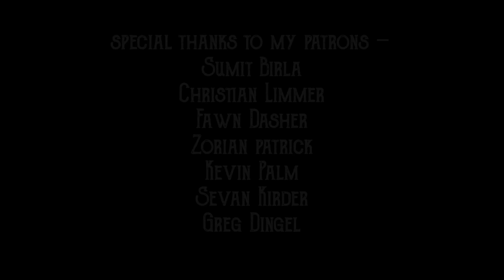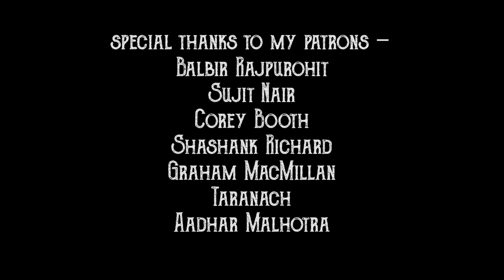Pirates of the Caribbean Theme Song - EPIC Bagpipes & Cello version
Pirates of the Caribbean Theme Song is here and it's got a new movie Pirates of the Caribbean 5 Dead men tell no tales up! "He's a Pirate" is a theme we all love. If you love Bagpipe music, you're here to stay cuz Im presenting my version of Bagpipes & Cello cover of Pirates of the caribbean theme song done by
The Snake Charmer and Avery white

Cello - Avery Waite
Shot & Edited - Karan Katiyar
Bagpipes - Archy Jay